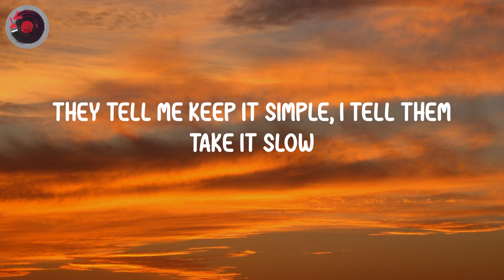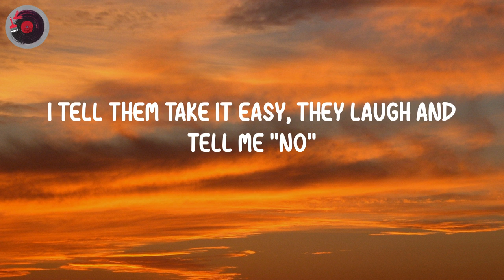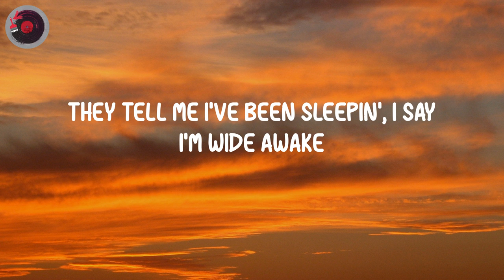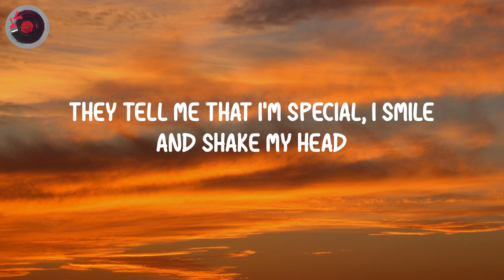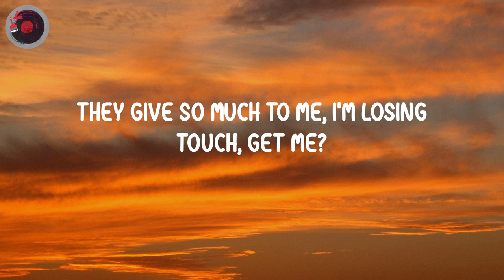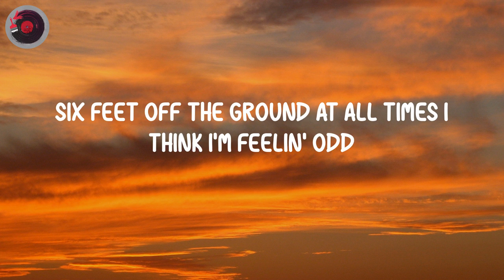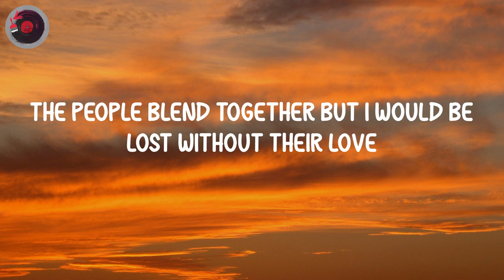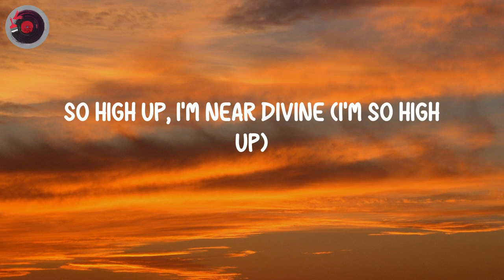The Living Tombstone - My Ordinary Life (Lyrics)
My Ordinary Life - The Living Tombstone (Lyrics)

Lyrics:
じゃあ 行くぞー
じゃんけんぽん!
It's cool but I don't see them laughin' at my money though
They spittin' facts at me, I'm spittin' tracks, catch me?
Bling got me chill, 'cause I'm living in an ice box
They tell me I've been sleepin', I say I'm wide awake
Tracks hot and ready so they call me mister e-z bake
The people always different but it always feel the same
Six feet off the ground at all times I think I'm feelin' odd
All my muses left behind (left behind)
So high up, I'm near divine (I'm so high up)